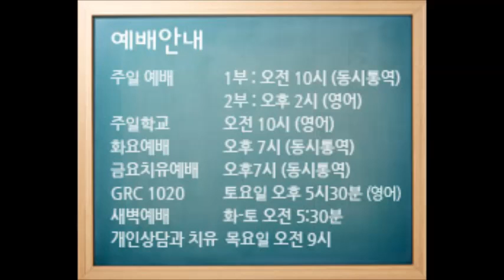Keith Miller 11/16/2014 Morning 글로벌 리바이벌 교회 컨퍼런스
글로벌 리바이벌 교회 컨퍼런스
일 시 : 2014년 11월 14-16일
주강사 : Keith Miller (Stand Firm World Ministries)

Global Revival Church Conference
Date : Nov 14-16th, 2014
Guest Speaker :  Keith Miller (Stand Firm World Ministries)